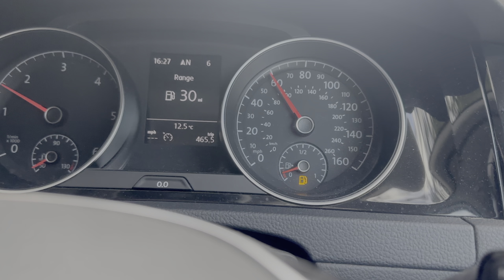Vlogtober 2024 - Day 11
Bluey, trains and bad bad dinners ;-)